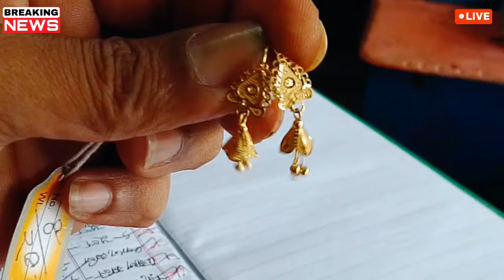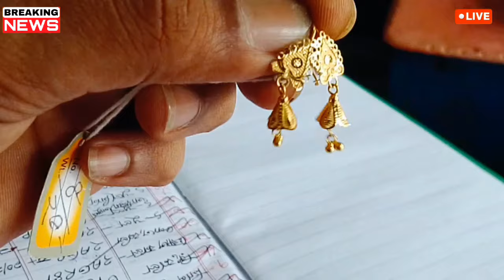আজকের সোনার দাম কত বাংলাদেশ ২০২৪ l ajke Sonar dam koto l sorner dam today Bangladesh l Sonar dam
hallmark sonar dam koto, ajker hallmark sonar dam koto, soner dam today west bengal, g0ld rate today, Sorner dam today Bangladesh, today gold and silver rate, gold price in today Bangladesh 25 march 2024,  আজকের সোনার দাম কত বাংলাদেশ, সোনার দাম,

gold price Bangladesh today, gold price in Bangladesh, Bangladesh gold market, gold rate Bangladesh, Bangladeshi taka, gold price analysis, gold investment strategies

rupar chain design, gold chain price in Bangladesh, sonar mala design, Sonar dam, simple kaner dul design, kaner dul collection, sonar naker price, gold small nath design with price, gold nathni new design, বর্তমান সোনার দাম কত ২০২৪,রুপার বর্তমান মূল্য ২০২৪, আজকের সোনার দাম কত বাংলাদেশে ২০২৪, বাংলাদেশে আজকে সোনার দাম কত,  আজ সোনার দাম কত, আজকে সোনার দাম কত ২০২৪,আজকে ১ ভরি সোনার দাম কত বাংলাদেশে, কত কমলো সোনার দাম,bajus gold price, today gold rate bd,  ajke Sonar dam koto bd,ajke sonar vori koto Bangladesh, rupar Nupur design, necklace price with design,

📊 **Useful Links:**